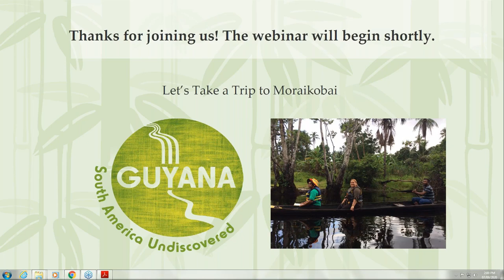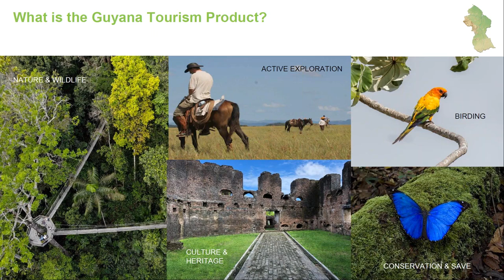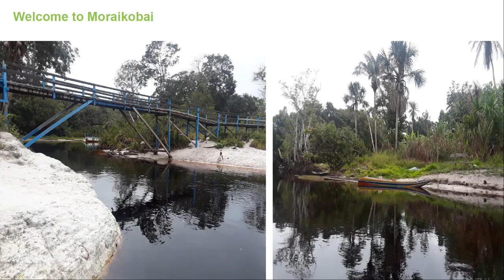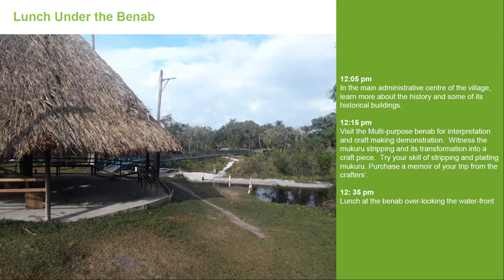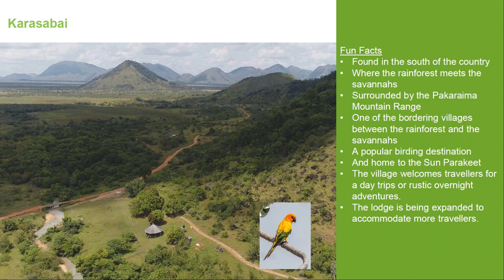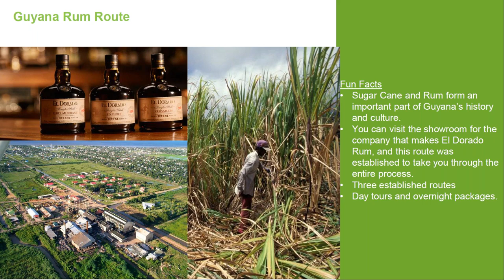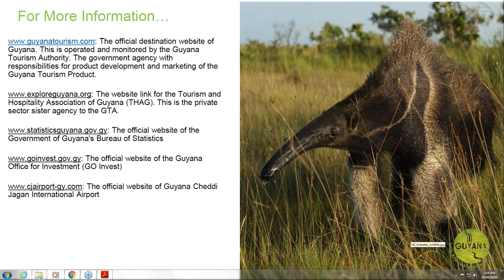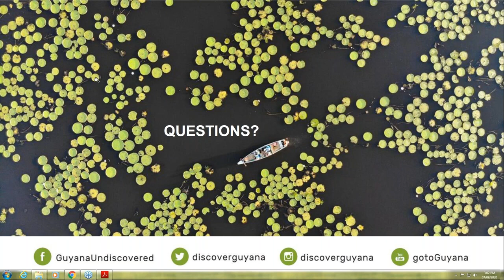Let's Take a Trip to Moraikobai, Guyana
As a destination, Guyana prides itself in its Community-Led and Owned Tourism (CLOT). In this webinar, we are going to focus on some of the newer, more rustic, experiences that are currently being developed in Guyana. We will start with the Indigenous Community run village of Moraikobai. The quiet location provides guests with encounters of some of Guyana's most renowned wildlife. The best part? A visit to the village can be done on a day trip from the capital city of Georgetown. Join us to find out more about why you should take a trip to Moraikobai on your next visit to Guyana!